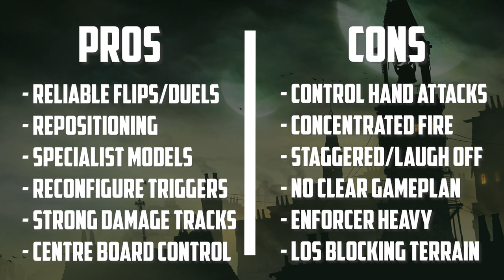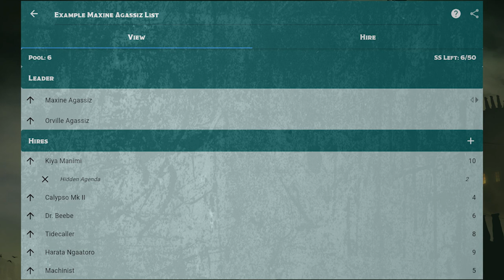Malifaux Masters: Maxine Agassiz [Explorer's Society]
Tom talks you through the polymath researcher Maxine Agassiz and what her EVS keyword brings to the table!!